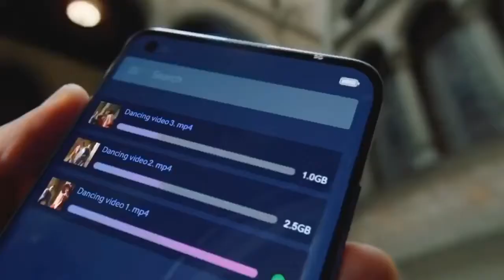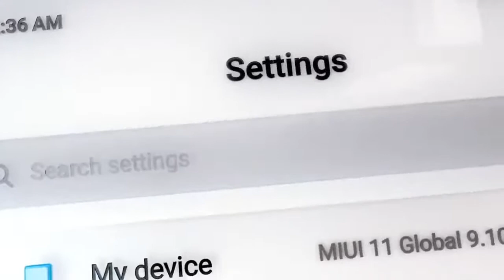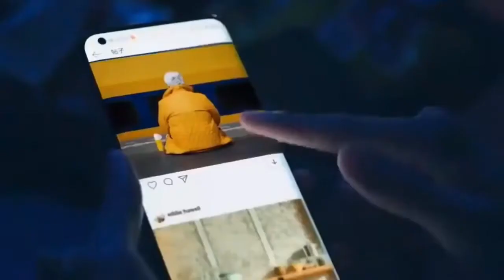Redmi Note 10 Pro Max - 5G, 108MP Quad Camera, 32MP Selfie - Redmi Note 10 Max